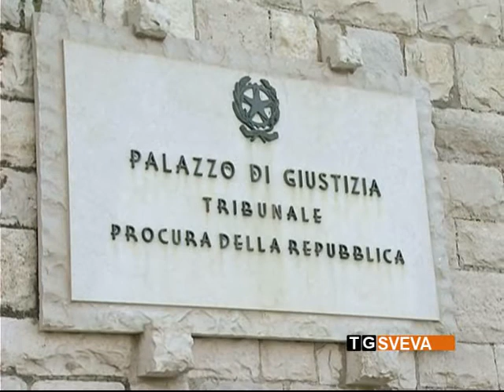Trani | Cambio al vertice in Procura: Antonio Di Maio subentra a Carlo Maria Capristo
Si è insediato questa mattina il nuovo Procuratore di Trani, Antonio Di Maio. Succede a Carlo Maria Capristo, da alcuni mesi Procuratore di Taranto.